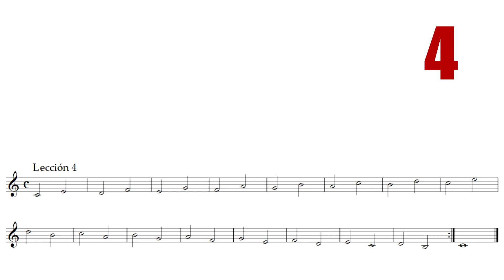Lección 4 Trombón en Si bemol - Nuevo método para banda